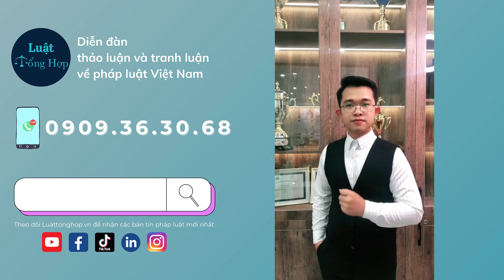CỐ TÌNH QUỴT NỢ, CẨN THẬN ĐI TÙ || Luattonghop.vn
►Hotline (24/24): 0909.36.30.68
►ĐỊA CHỈ: 68 Hoàng Diệu, phường 12, quận 4, TPHCM

ABOUT US:
luattonghop.vn là Diễn đàn thảo luận và tranh luận về Pháp Luật Việt Nam với sự đóng góp của các học giả, luật gia hàng đầu tại Việt Nam.

Ngoài ra, luattonghop.vn còn giúp quý khách hàng kết nối luật sư khắp 63 tỉnh thành tại Việt Nam.

Bản quyền thuộc về Luat Tong Hop Co.,ltd ©